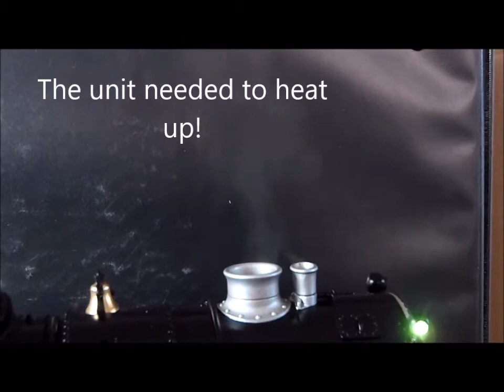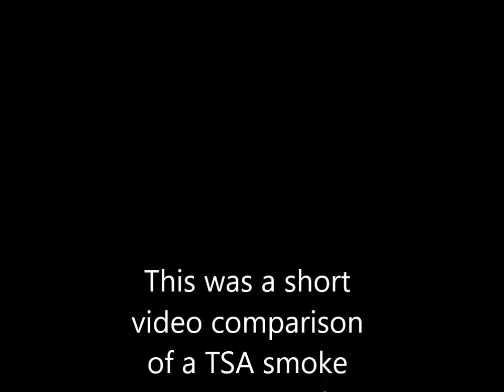Hudson with a Zimo system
My USA Hudson and a smoke unit comparison